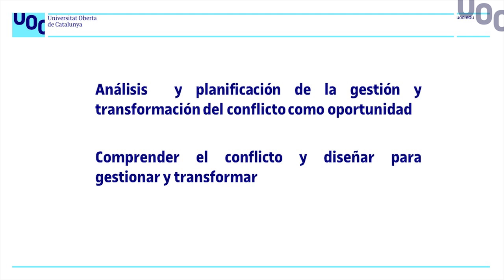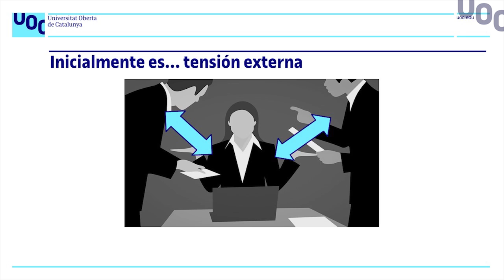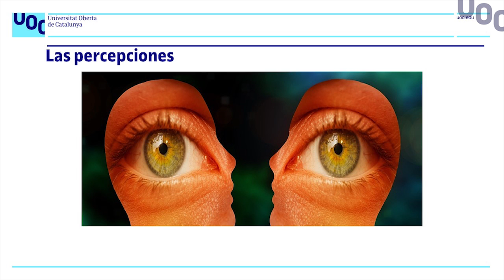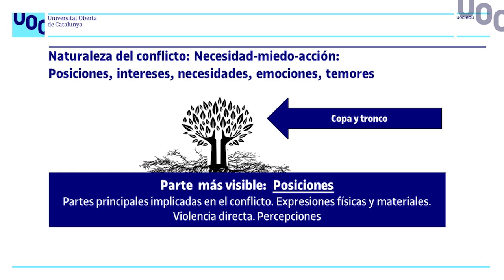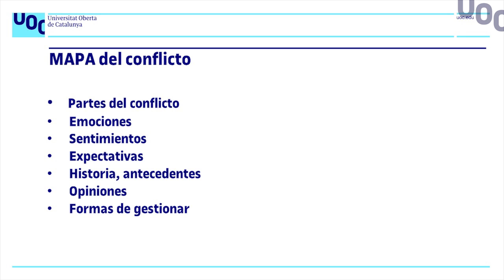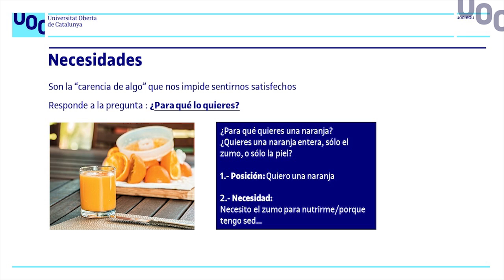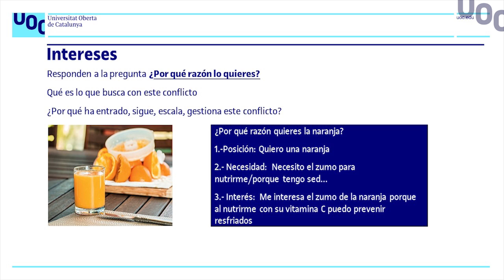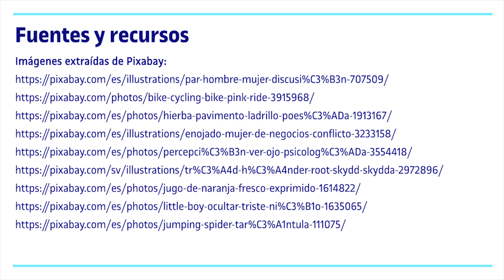Lección 1.1: Naturaleza del conflicto: Necesidad-miedo-acción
Analizar con éxito la naturaleza del conflicto, las partes que lo componen como las necesidades, las emociones, las posiciones, los intereses, así como los temores de las personas implicadas, es fundamental para gestionarlo después hacia su solución

Más información:
▶ Estudiar Online en la UOC: